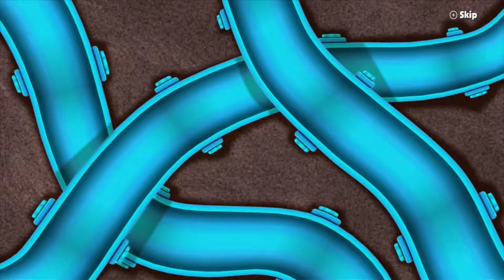Game & Wario (Wii U) Design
I hate Design soooooo much
gamepad is the same on the screen
I HATE Design sooooooooooooooooooo much